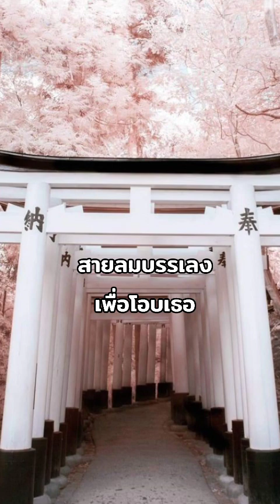Meisanmui | สายลมบรรเลงเพื่อโอบเธอ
(Verse 1)
ฉันอาจจะโกรธโลกไปบ้างทุกสิ่งในใจ
แต่เธอคนเดียวที่ฉันไม่เคยทิ้งไปไหน
ในยามที่ฉันล้มลุกและเธอคอยอยู่ใกล้
เหมือนโลกทั้งใบมีแสงส่องใจขึ้นมา

(Pre-Chorus)
และทุกบทเพลงที่เขียนในใจนี้
มีเธอเป็นเหมือนเสียงร้องบรรเลงที่คอยขับขาน
เมื่อฉันต้องห่างไกลเธอเหมือนสายลมพัดผ่าน
จะฝากบทเพลงเอาไว้ให้เธอเพื่อปลอบประโลมวิญญาณ

(Chorus)
แม้ว่าเธอจะอยู่กับใครที่ไหน
ไม่ว่าใครจะได้ครอบครองใจเธอ
แค่ขอให้ใจของเธอรับรู้ไว้เสมอ
ฉันยังโอบเธอด้วยสายลมบทเพลง

(Verse 2)
ทุกตัวโน้ตที่เขียนมาจากความรู้สึก
อยากโอบกอดเธอไว้ในวันเหงาร้าวลึก
เพียงแค่เธอหลับตาลงเงียบเบาๆขอให้นึก
ฉันจะคอยปลอบโยนในทำนองให้ตอนดึกๆเธอเพียงคิดถึงกัน

(Bridge)
จะเป็นสายลมอ่อนที่แผ่วผ่าน
จะเป็นเพลงหวานๆ ที่ส่งไปให้
จะเป็นเสียงกระซิบที่เธอไว้ใจ
จะเป็นลมหายใจของเธอก็พอ

(Outro)
ไม่ว่ากี่ฤดูกาลผันผ่านไป
ไม่ว่าวันไหนจะเป็นเช่นไร
แค่สายลมนี้จะคอยโอบเธอไว้
ด้วยบทเพลงของฉัน… ไว้ให้เธอ